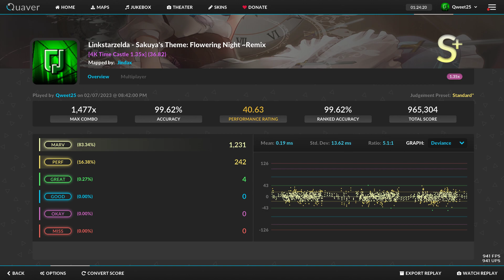How is this legal bruh?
I remember one day when i made a collab with him when he wasn't known yet, i uploaded my sv map with him so i can give me some popularity . . .
Never would I ever imagined he would become the reason I'm still in Top 500
In other words, I'm the reason most quaver players have such high ranks 😎